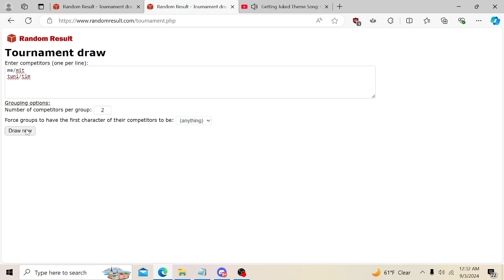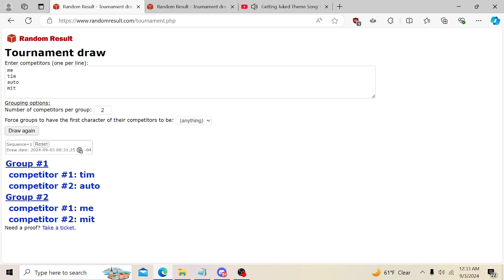Getting Juked - Brackets